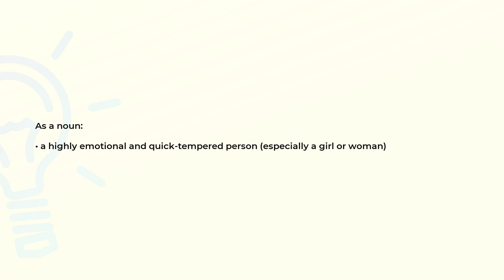What is the meaning of the word SPITFIRE?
Definition and spelling of the word SPITFIRE.

(00:00) Intro
(00:07) As a noun
(00:16) Spelling

As a noun (00:07):
• a highly emotional and quick-tempered person (especially a girl or woman)